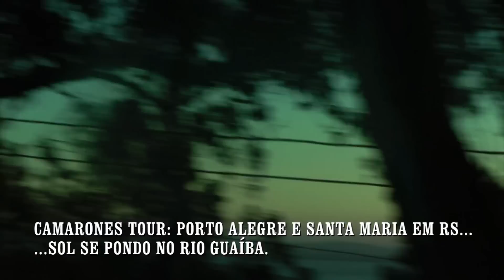Camarones Tour: Porto Alegre e Santa Maria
A tour do Camarones Orquestra Guitarrística continua rendendo vídeos. Dessa vez a banda foi Sul do Brasil. Confira como foi Porto Alegre e Santa Maria